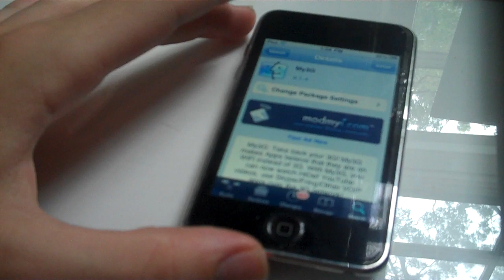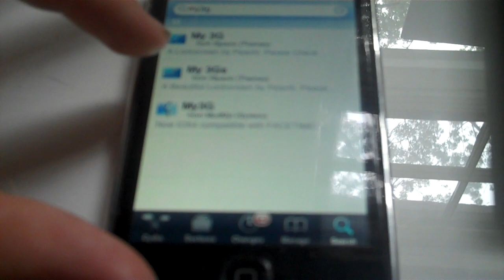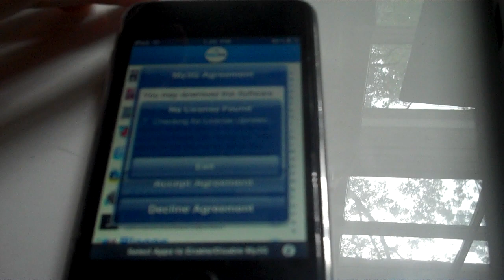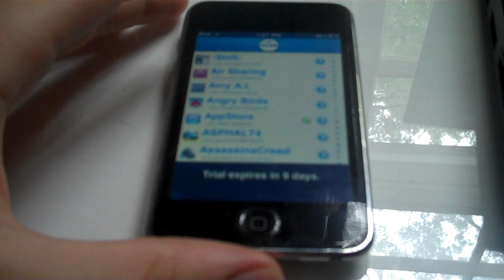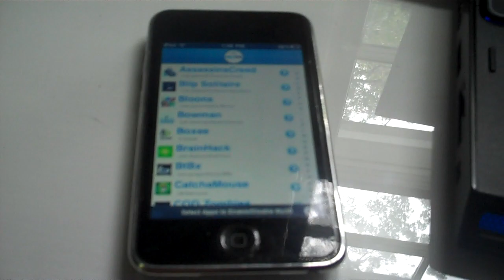How to use Facetime over 3G!! - iPhone 4 Tutorial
Use facetime over 3g with my3g

you need a jailbroken phone for this and cydia or rock.
if you aren't jailbroken search "jailbreak 4.0" on google or youtube to find out how.

PEACE!